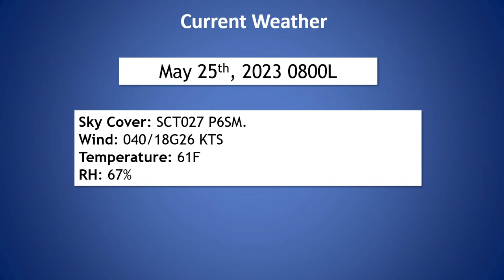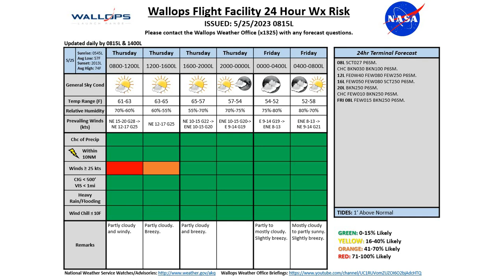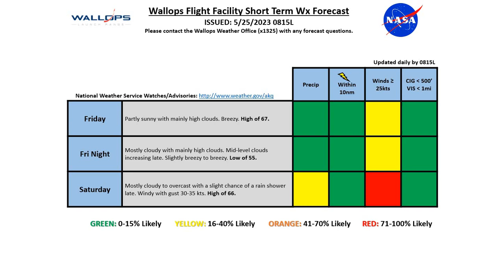Daily Wallops Island Operations Weather Briefing May 25th 2023